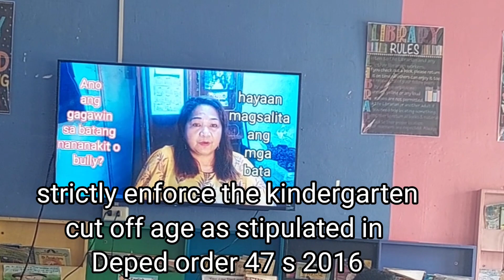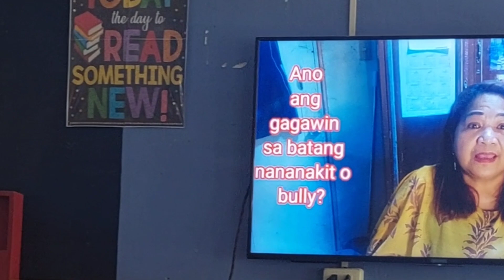EARL Y REGISTRATION PARA SA SCHOOL YEAR 2023-2024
chool in the Philippines
schoollife
motivation topics
school in the Philippines
deped
retirement
be healthy
be wealthy
be wise
SCHOOL IS OUR SECOND HOME, this is our haven where we develop learners to their full potential
learners are accepted, protected  (child protection policy)  no discrimination ( no learner must be left behind) and help them in everything that will develop and harness their full potential
story telling
positivity
motivational  topic
department of education
school in Bulacan
my weight loss journey
zumba for 40 yr old
zumba for 50 year old
age beautifully
wag matakot tumanda

retirement benefits
early retirement
retirement benefits
education
education in the Philippines
teachers
teachers in the Philippines
zumba
zumba for older women
age beautifully
weight loss journey
zumba for weight loss
positivity
positive vibes
good vibes

fb ginabalalloyonque
fb  page jewels of gina friends
Music